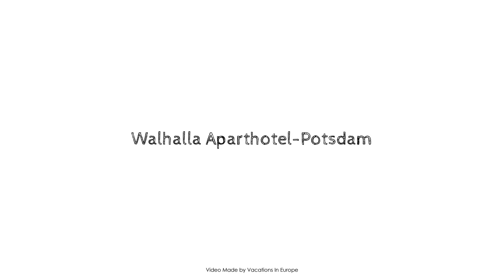Walhalla Aparthotel-Potsdam, Germany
About Property:
The 2-star Walhalla Hotel offers comfort and convenience whether you're on business or holiday in Potsdam. The hotel offers a high standard of service and amenities to suit the individual needs of all travelers. Free Wi-Fi in all rooms, room service, restaurant, laundry service, bar are just some of the facilities on offer. Comfortable guestrooms ensure a good night's sleep with some rooms featuring facilities such as television, shower. The hotel offers various recreational opportunities. Walhalla Hotel is an excellent choice from which to explore Potsdam or to simply relax and rejuvenate.
Searching For
1. Walhalla Aparthotel-Potsdam
2. Walhalla Aparthotel-Potsdam Virtual Tour
3. Walhalla Aparthotel-Potsdam Rooms
4. Walhalla Aparthotel-Potsdam Amenities
5. Walhalla Aparthotel-Potsdam Videos
6. Walhalla Aparthotel-Potsdam Offers
7. Walhalla Aparthotel-Potsdam Deals
Audio Credit:
Track Title: Blank Slate
Artist: VYEN